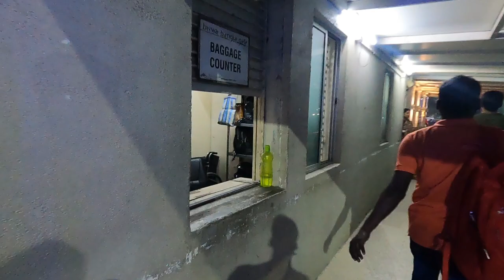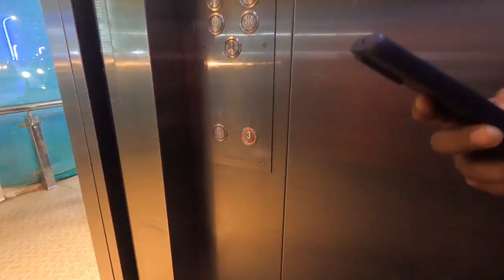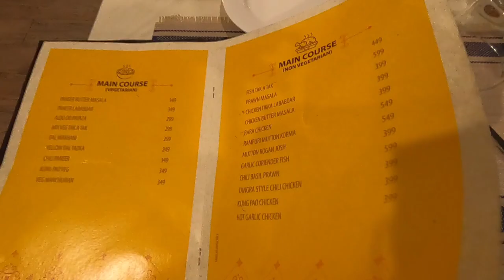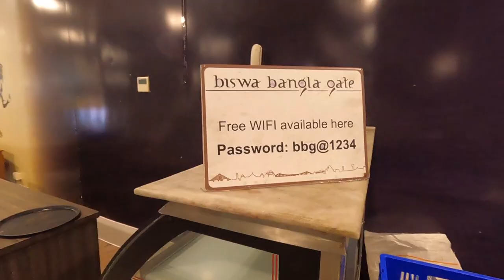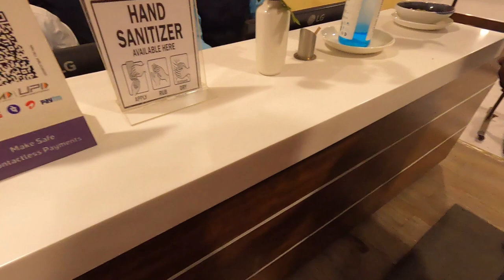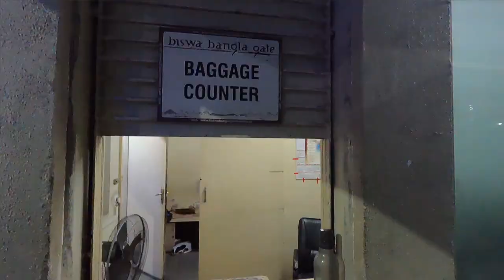Biswa bangla gate | বিশ্ব বাংলা গেট | Biswa bangla restaurant | Hanging restaurant | Basudev shee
বিশ্ব বাংলা গেট